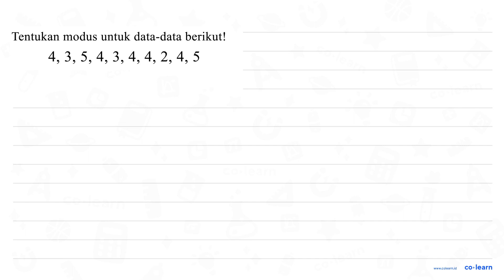Tentukan modus untuk data-data berikut! 4,3,5,4,3,4,4,2, 4, 5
Topik atau Materi: Modus - Statistika 6 - Statistika - Matematika Kelas 6 SD - K-13

00:00 : Bedah Soal
01:00 : Konsep, rumus dan pengertian Modus
01:18 : Langkah penyelesaian soal
-1:56 : Jawaban akhir
00:26 : Penutup